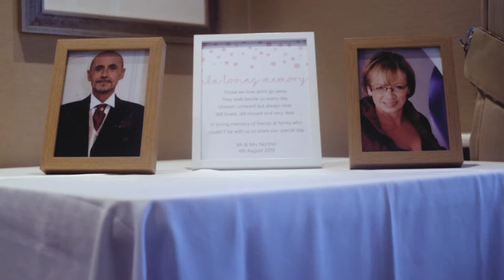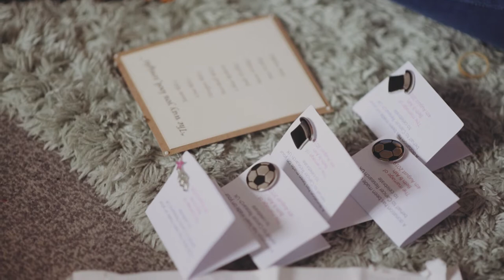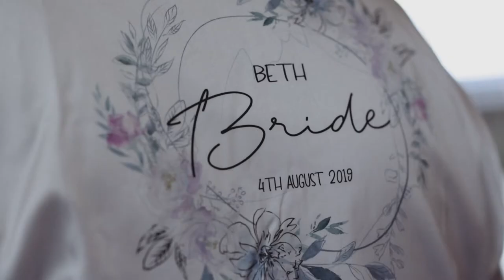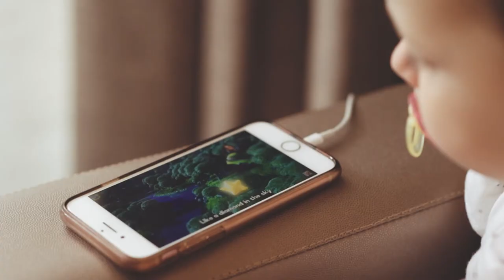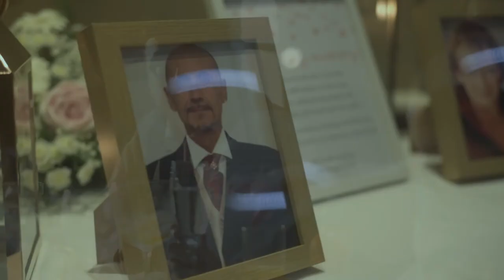The Wedding Of Beth & Ash - 315 Bar - Lepton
Feature length documentary Edit Of Beth & Ash's special day.

Music aquired and licensed through Soundstripe